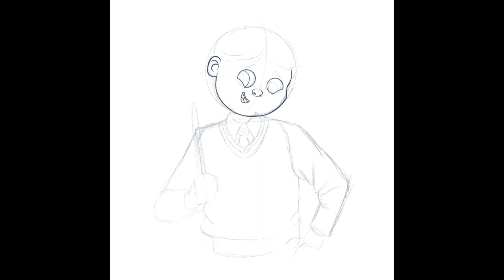Speed Painting - Ron Weasley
This is a progress of how I drew Hermione Granger in Procreate 5. It was recorded from sketch to finish.